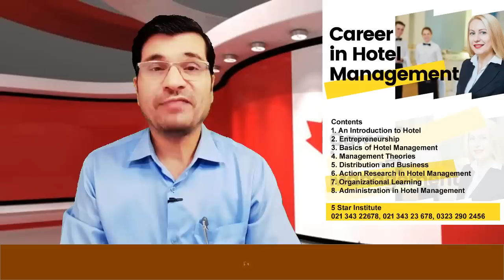3 Good News ! Canada Biggest Offer with Free Process by Easy Visa Gold Member I in Urdu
3 Good News ! Canada Biggest Offer with Free Process by Easy Visa Gold Member I in Urdu